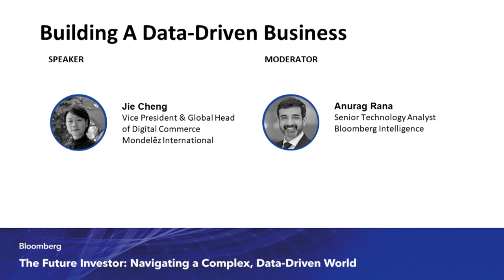Mondelēz International on Data-Driven Business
Jie Cheng, VP & Global Head of Digital Commerce, Mondelēz International joins Bloomberg’s Anurag Rana for a conversation about data-driven innovation at The Future Investor: Navigating a Complex, Data-Driven World event in Chicago.